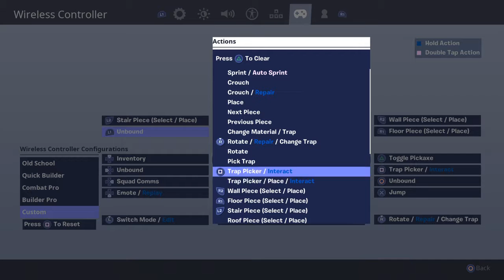Fortnite_20190131203020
Fortnite